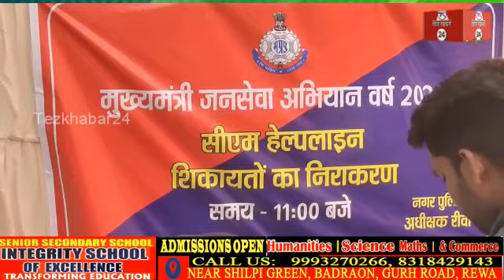रीवा, मुख्यमंत्री जन सेवा अभियान के दूसरे चरण की शुरुआत, मौके पर ही समस्याओं के निराकरण का प्रयास,